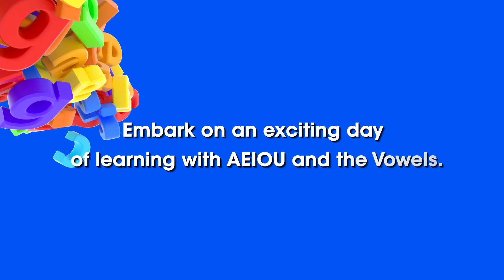Meet the Vowels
You're all in invited to come meet the Vowels. Jonah, Joanna, Mom and Dad are the Vowels that will take you through a day of fun and excitement learning about AEIOU and their vowel sounds. Beginning readers will learn basic fundamental principles by applying phonics. Bright, colorful engaging images will grab their attention to want to digest more at the 'Learning is fun Academy' in Meet the Vowels.